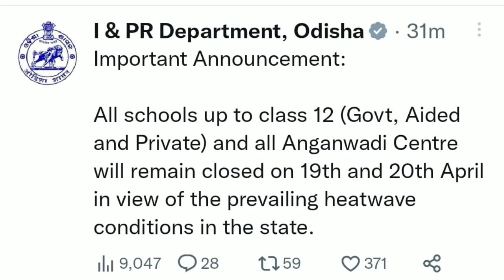ଆସନ୍ତା କାଲି ଠାରୁ ଦୁଇ ଦିନ ସ୍କୁଲ୍ ବନ୍ଦ